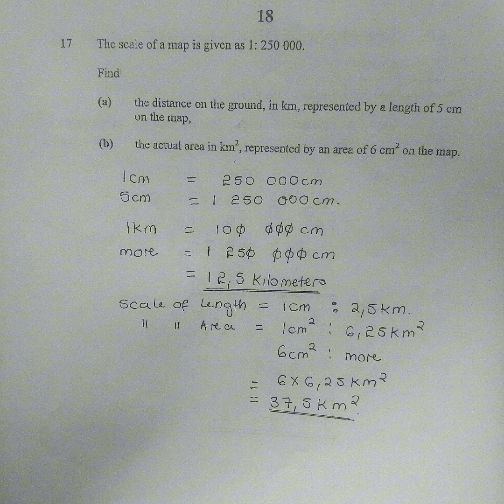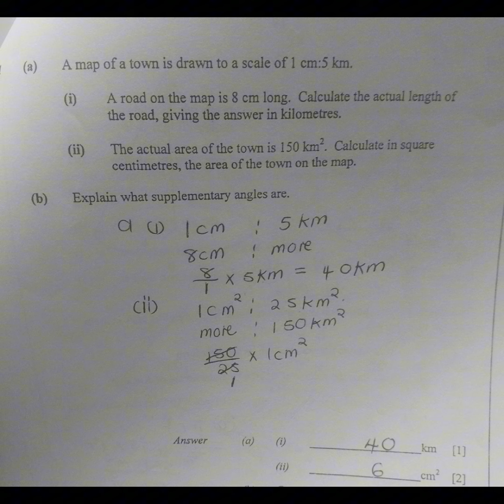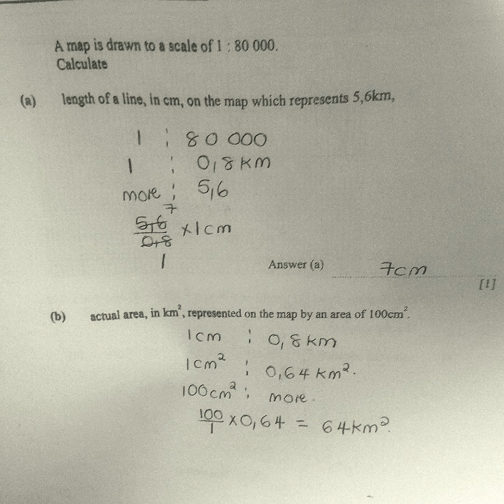Revision on simple map problems, Nov 2024 final preparations ☆☆☆